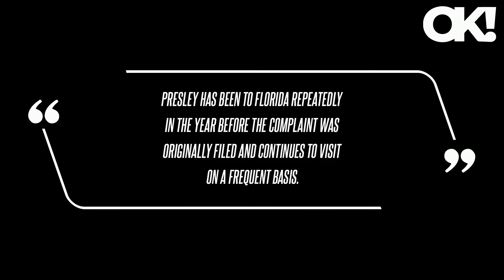Late Lisa Marie Presley Has a Secret Lovechild Living in Florida, Lawsuit Against Priscilla Presley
RadarOnline.com reported that Brigitte's complaint was filed to prove Priscilla still has ties to Florida, as the latter was trying to allege she has no connection to the state in order to get Brigitte's suit dismissed. Writer Tony Ortega detailed in a report that Brigitte's suit implies "that Lisa had another, previously unknown, child who lives today in Florida, and that this existing grandchild is part of the reason that Priscilla has definite ties to the state."